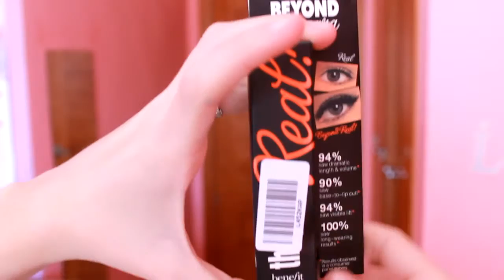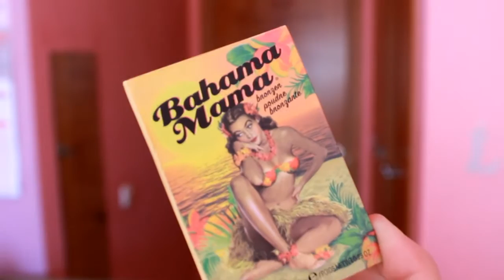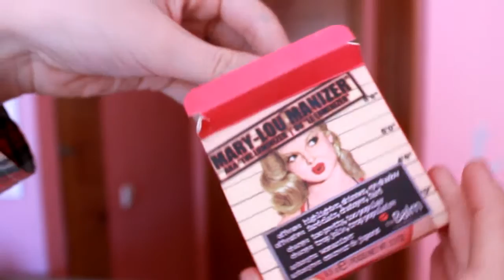Haul Aliexpress + Opiniones | Primera parte | MAQUILLAJE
Hoy os traigo un vídeo en el que os enseño las cositas de maquillaje que me he pedido en Aliexpress. ¡Espero que os guste!

Aquí abajo os dejo los enlaces a los productos que siguen disponibles, aunque si buscáis encontraréis muchos.

-Producto para cejas

-Máscara imitación colossal